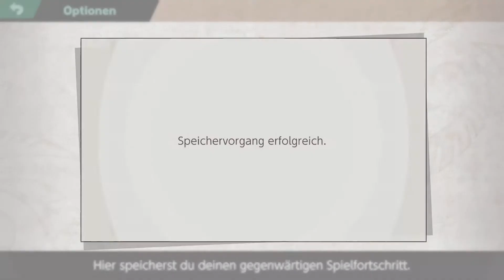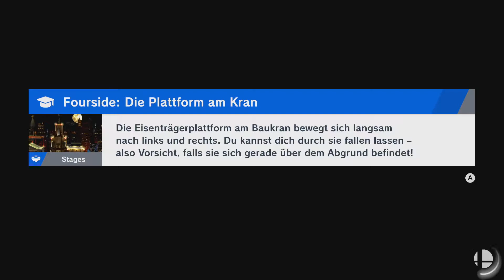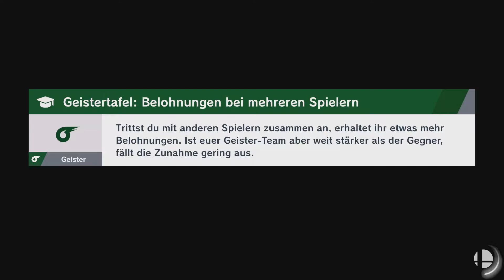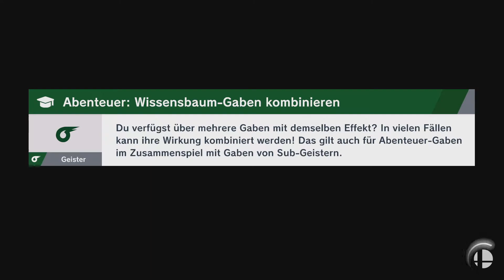Super Smash Bros. Ultimate - Kampf gegen Kyra, Dhars erscheint & das Land der Finsternis! Part 101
Hey Super Smash Bros. Fans!
Am 08. März 2018 wurde Super Smash Bros. Ultimate in der Nintendo Direct angekündigt. Am 07. Dezember 2018 war es dann soweit. Super Smash Bros. Ultimate erschien für die Nintendo Switch   und ist der fünfte Teil der Super-Smash-Bros.-Reihe und der Nachfolger von Super Smash Bros. for Nintendo 3DS und for Wii U.  Bandai Namco und Sora Ltd. sind die Entwickler von Super Smash Bros. Ultimate und Nintendo ist der Veröffentlicher. Das Kampfspiel Super Smash Bros. Ultimate enthält alle Charaktere aus den älteren Teilen und neu dazugekommene Charaktere, sowie DLC-Kämpfer. Ziel des Spiels besteht darin, die Gegner von der Arena wegzufegen. Sei es durch eigene Fähigkeiten oder durch Gegenstände. Neben dem klassischen Modus enthält Super Smash Bros. Ultimate einen Abenteuermodus. In diesem Modus muss ein Wesen namens Kyra besiegt werden, da es die Körper der Kämpfer gestohlen hat. Kirby ist der einzige Charakter dem nichts passiert ist. Daher kann der Abenteuermodus zu Beginn nur mit Kirby bestritten werden. Kirby und andere Kämpfer die im weiteren Spielverlauf freigeschaltet werden, können durch sogenannte Primär-Geister und Sub-Geister unterstützt werden. Primär-Geister und Sub-Geister können durch Snacks stärker werden. Super Smash Bros. Ultimate hat einen Online-Modus (Bedingung für die Benutzung: Nintendo Switch Online Mitgliedschaft) und somit kann das Spiel im Mehrspieler-Modus (Online-Mehrspielermodus) gespielt werden. Neben Online-Turnieren kann man auch extra für Freunde (auch für andere) eine Kampfarena mit eigenen festgelegten Regeln erstellen. Außerdem gibt es auch den Zuschauermodus. Dieser ermöglicht im Online-Modus anderen Spielern beim Kämpfen zuzuschauen. Super Smash Bros. Ultimate bietet auch das drahtlose lokale spielen an. Drahtloses lokales Spiel ermöglicht mit Freunden die ebenfalls eine Nintendo Switch besitzen und sich in der Nähe befinden gemeinsam zu spielen. Bis zu acht Spieler können ihre Nintendo Switch Konsolen miteinander verknüpfen. Super Smash Bros. Ultimate ließ sich (Stand Juni 2020) fast 20 Millionen Mal verkaufen und es ist offiziell das meistverkaufte Kampfspiel der Welt.

Neue Kämpfer in Super Smash Bros. Ultimate:
64. Inkling / 65. Ridley / 66. Simon / 66ε. Richter / 67. King K. Rool / 68. Melinda / 69. Fuegro

DLC-Kämpfer in Super Smash Bros. Ultimate:
70. Piranha Pflanze / 71. Joker / 72. Held / 73. Banjo & Kazooie / 74. Terry / 75. Byleth / 76. Min Min / 77. Steve & Alex

Super Smash Bros. Ultimate (Weltweit: 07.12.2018)
Super Smash Bros. Ultimate Live
Let's Play Super Smash Bros. Ultimate
Fighting Game
Nintendo Switch
Bandai Namco
Sora Ltd.
Nintendo